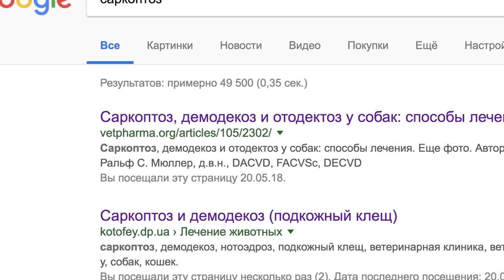ЮМИ БОЛЕЕТ МОЯ СОБАКА ЗАРАЗИЛАСЬ ПОДКОЖНЫЙ КЛЕЩ У СОБАКИ | Magic Family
НАЧИНАЮ НОВУЮ ЖИЗНЬ ▼ЖМИ ЕЩЁ▼

ПОДПИШИСЬ на Magic Family - Привет, я Anny Magic и у меня есть собаки Софи и Эйван, Миша и покемон Юми Чу, кошка Киса Алиса и другие домашние питомцы На моем канале Magic Family полезные советы и смешные видео с животными! Мои собаки едят корм PLATINUM и вы можете купить пачку с нашим стикером и моим автографом

О РОЛИКЕ: Я заметила у моей собаки Юми Чу странное пятно на теле, шерсть выпала и это выглядело, как маленькая лысина, но потом она начала грызть, расчесывать это место и лысина очень быстро увеличилась, стала расти, шерсть выпадает, а на коже перхоть и покраснения. Я вызвала ветеринара! Выяснилось, что Юми заболела. Диагноз - саркаптоз, это подкожный клещ. Часто информация об этой болезни противоречива. Везде пишут, что это очень опасная болезнь, самое ужасное - заразная и все остальные животные тоже могут заболеть. Ветеринар сказала, что клещ может распространиться на все тело или перейти на другое место, лысины могут увеличиться, поэтому лечить нужно незамедлительно! Чаще всего все подобные болезни - подкожные клещи (демодекоз, саркаптоз и другие) лечатся почти одинаково! Мы колем уколы и мажем пятно специальным средством. Сегодня я все об этом расскажу и покажу.